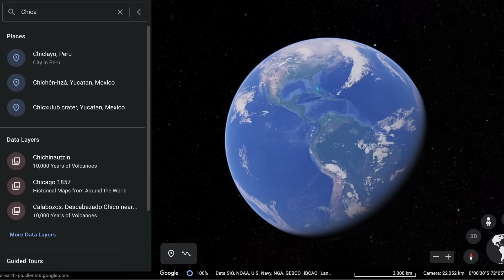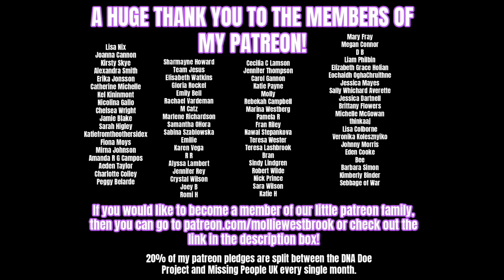THE EVIL ILLINOIS SERIAL KILLER - SOLVED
This video is part of a Disney+ promotional campaign. Some of the content contained in this video has been paid for by Disney.

Many Thanks to the sources used to help me make this video:
Mark of a serial killer documentary on Sky Crime